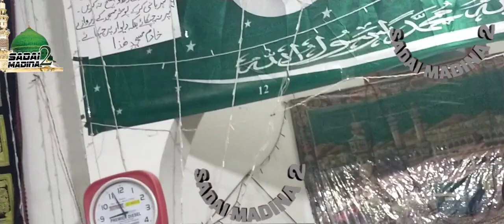Darood E Shareef ki Faziliyat ||Moulana Arfat Raza Qadri